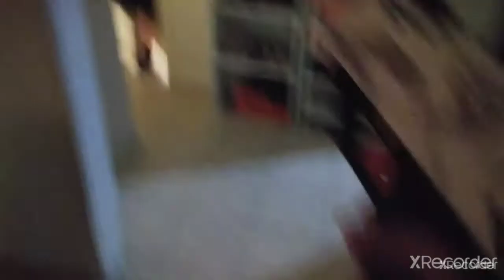🐼Elmo attacks the Panda Family ( and I got snake bites)